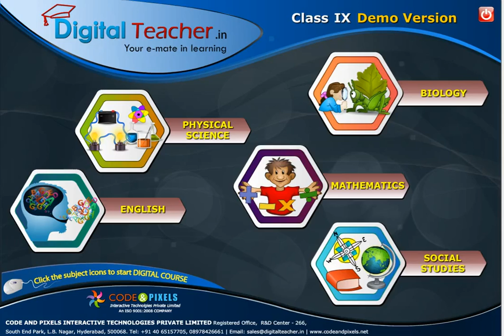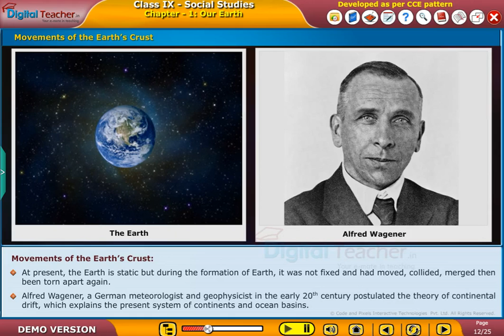Movements of the Earth’s Crust, Class 9 Social | Digital Teacher